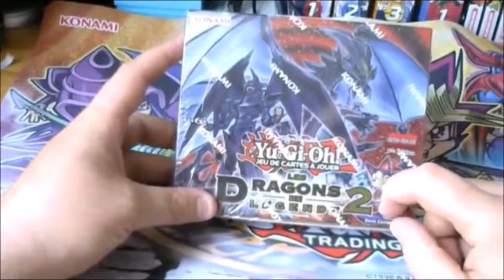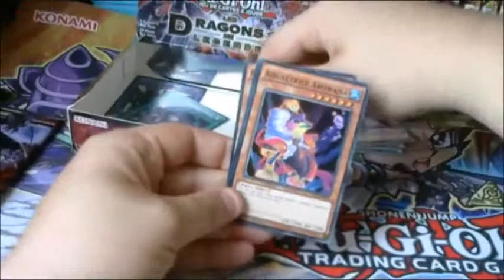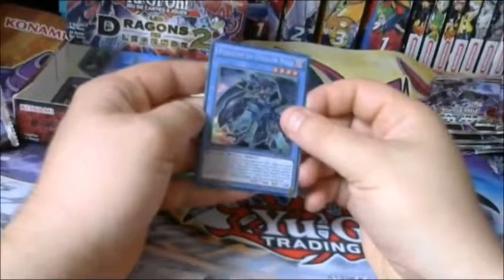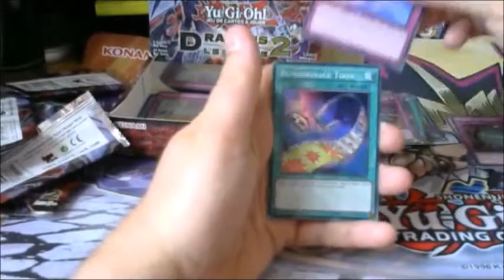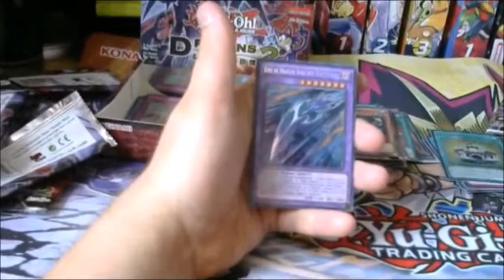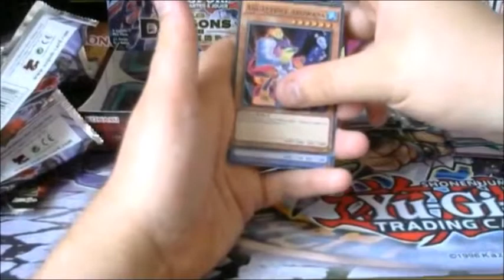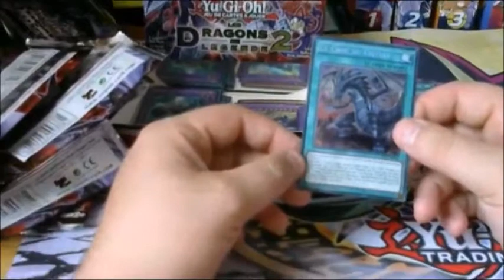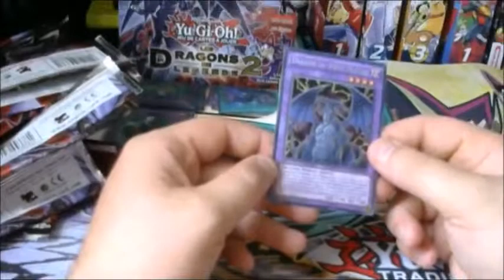Ouverture Display les Dragons de Légendes 2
Une très très belle ouverture avec de superbe carte.